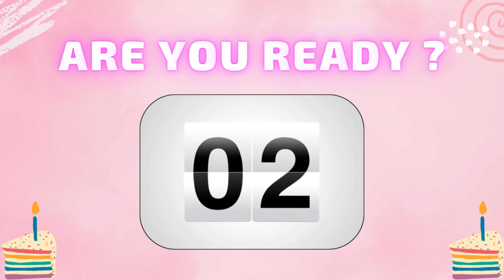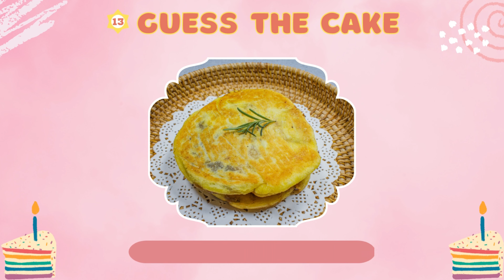Guess The Cake By Image | Can You Guess These Cake By The Image? Squirrel Quiz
If you are new to Squirrel Quiz, welcome to our Quiz Clan!

You have to be quick because you don't have much time for an answer!

We've put a lot of time and creative thought into each video so you can have the best puzzle experience. We research, design, animate, record the voiceovers, and edit each video ourselves. Since we rely on high-quality content, it usually takes 10 hours to complete a video.